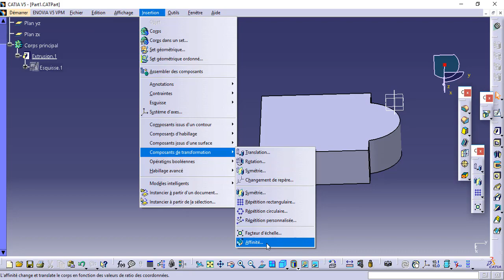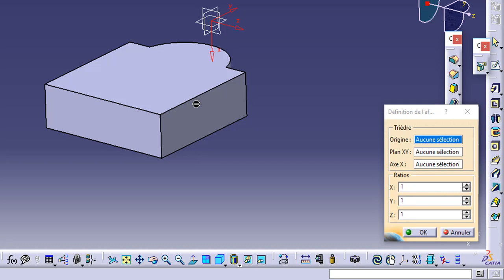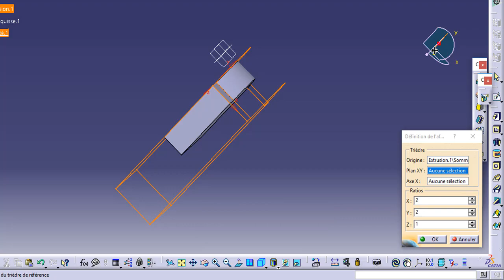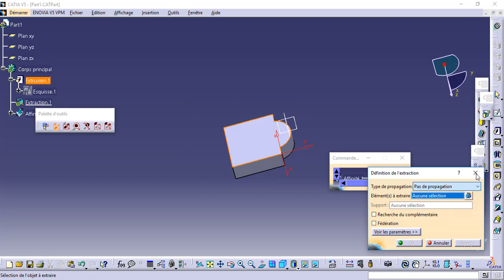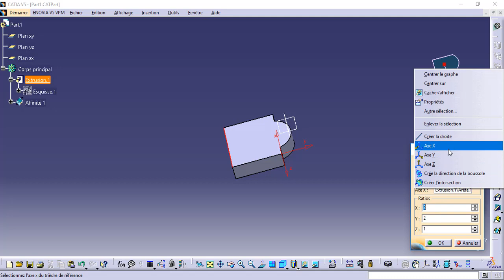FORMATION CATIA / PART DESIGN 12 : ECHELLE & AFFINITE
⏩ Planning de la formation :
👉🏼  Introduction
👉🏼 Esquisse
👉🏼 Part design
👉🏼 Drafting
👉🏼 Assembly design
👉🏼 Surfacique
👉🏼 Bonus (usinage, tôlerie RDM)
👉🏼 EXO

👉🏼👉🏼👉🏼👉🏼 tous les supports et les exercices utiliser dans cette formation (en cours)
Lien vers le support de formation // ESQUISSE :